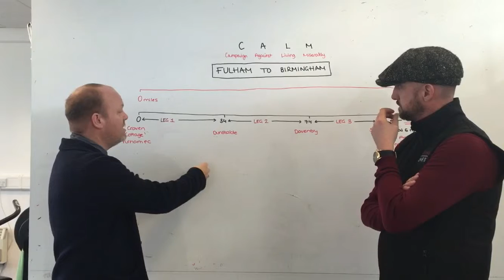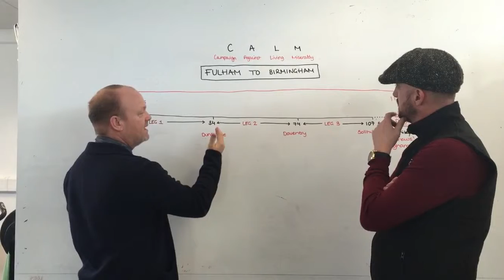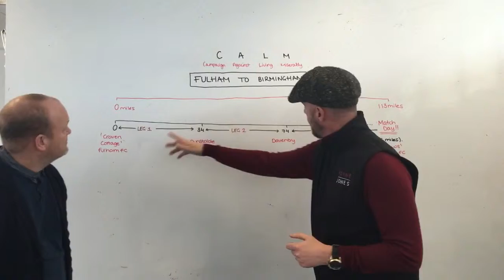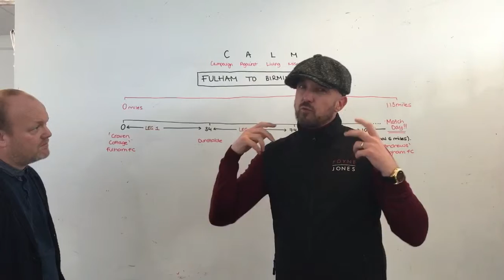Fulham Fans Walking 113 miles for CALM-WE need your help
Please help support the Fulham fans walking 113 miles to help raise awareness and funds for CALM Campaign Against Living Miserably